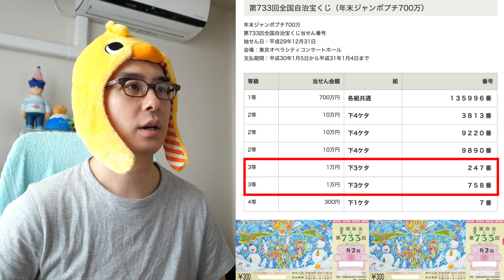【祝】しずえさんが宝くじに当選しました！！！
実はしずえさん、去年と一昨年の宝くじに当選しているんです！(笑)
今回は、強運の持ち主しずえさんの宝くじにまつわるエピソードをお話しましょう。

‹商品リンク›
★今回紹介したお財布

★AmazonでHUNTING WORLDを検索

‹参考リンク›
どこまで復活？最新トレンド「バブルファッション」
Fashionsnap.com

持っておくべき、もう一つの象印！ ハンティング・ワールドで休日を楽しもう | FORZA STYLE

2017年の年末ジャンボプチ700万 当選番号

ハンティングワールド オンラインストア

ハンティング・ワールド 帝国ホテル店

‹今日の一言›
僕は一度も宝くじを買ったことがありません。
ギャンブルを毛嫌いしているわけですが、毛嫌いしすぎるのも良くないかも知れないと最近は思いますね。

‹画像素材›
かわいいフリー素材集 いらすとや